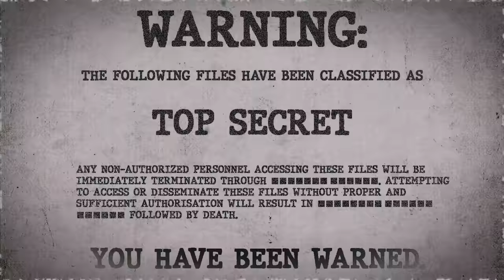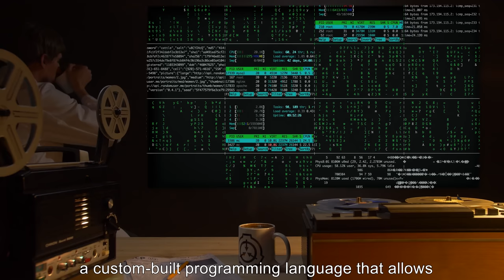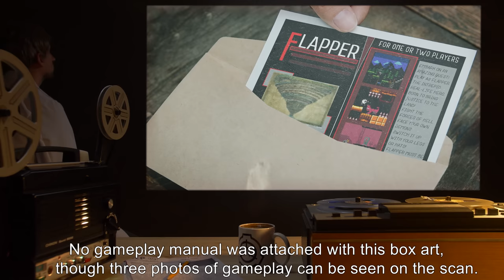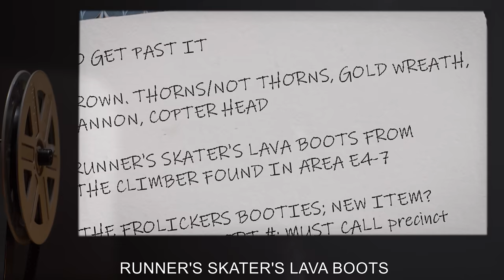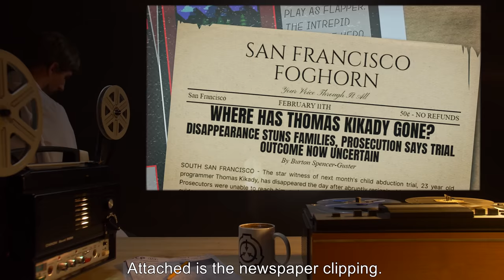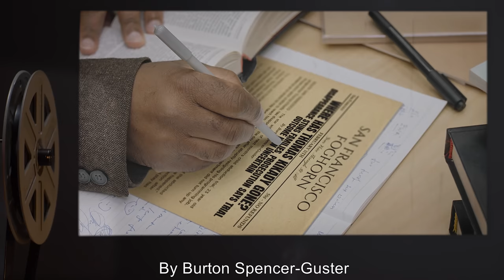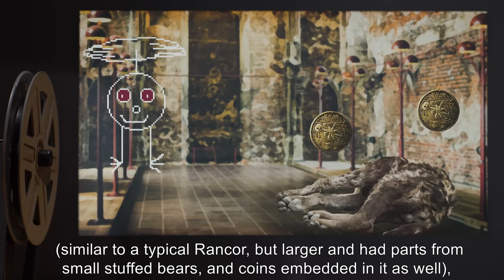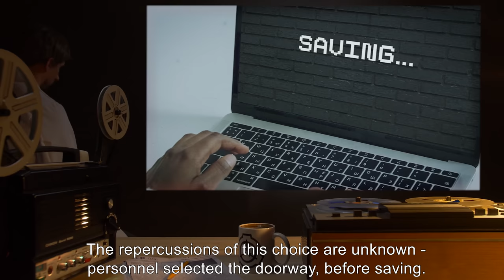SCP-720 | Panopticon (SCP Orientation)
Today we will be studying Item number SCP-720: Panopticon, Object class: Euclid/Electronic.

SCP-720 is an anomalous ICRDTA1 program playable on any computing system with read-only memory capabilities.

SCP-720 contains a video game consistent with those produced on the Video Computer System. Players control a single character, designated SCP-720-1, traversing through 9 levels corresponding to a childish rendition of Dante Alighieri's circles of Hell, culminating in a final battle against a representation of Lucifer.

Occasionally, SCP-720-13 attempts to communicate with the player or otherwise engages in behavior suggesting sapience.

and released under Creative Commons Sharealike 3.0. Contributor: deleted account

Attribution: Beachfront